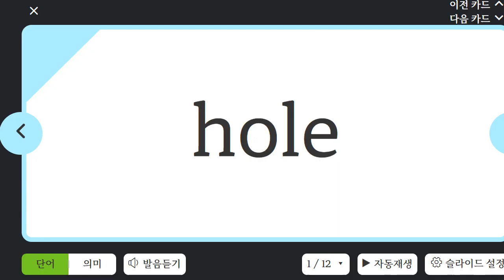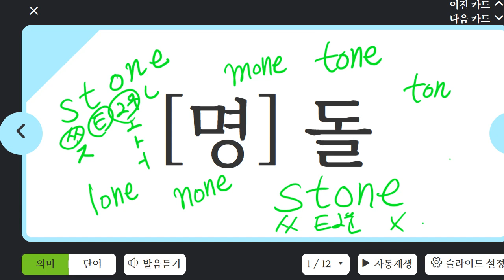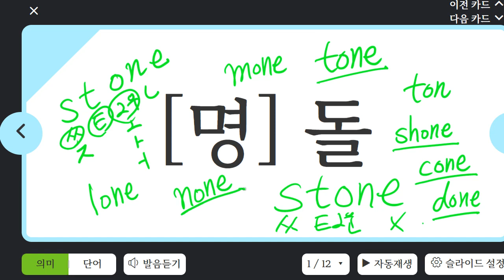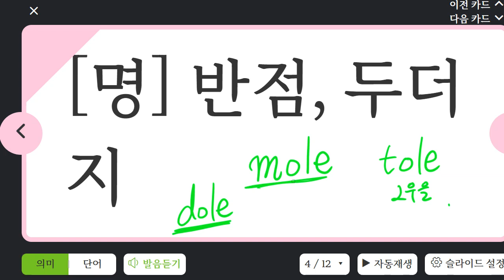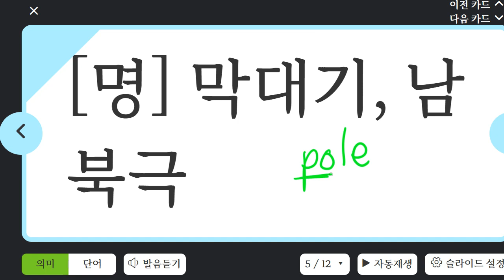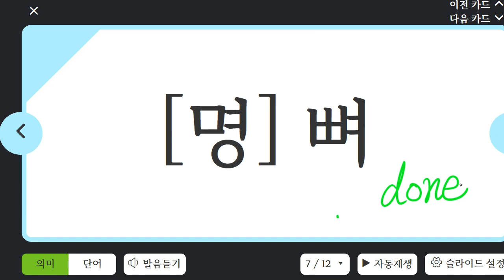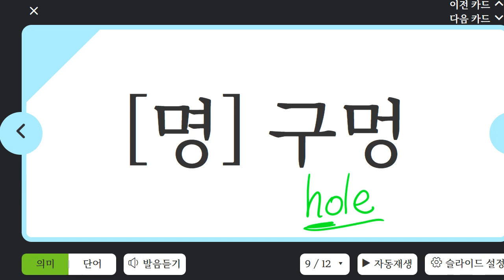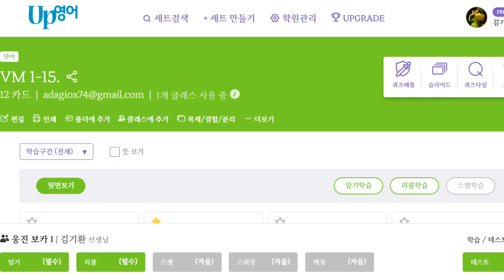김지완 2023 04 03 15 01 08 912 초등 기초 어휘 말하기 성취도 85